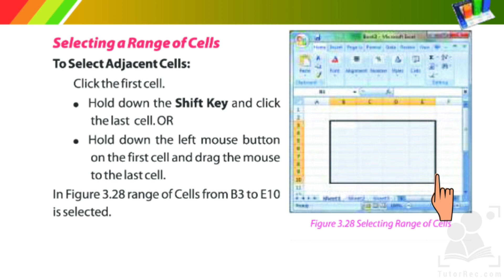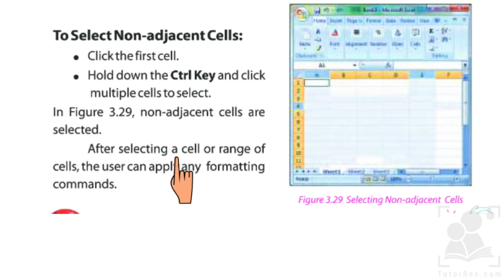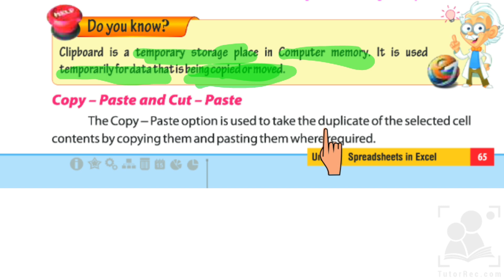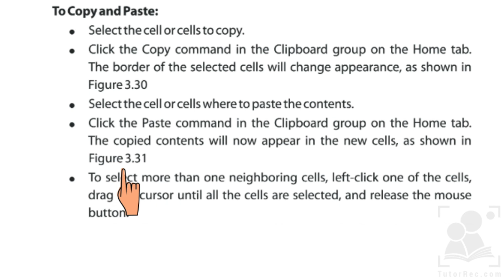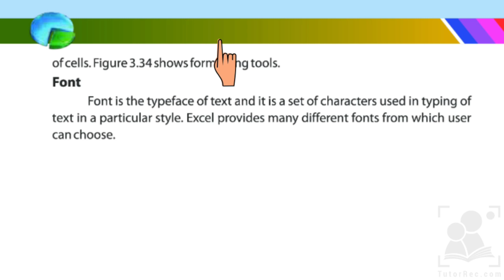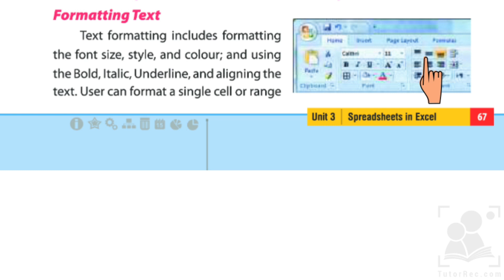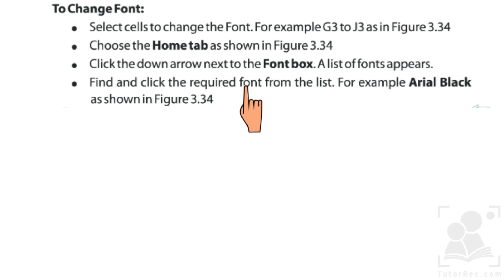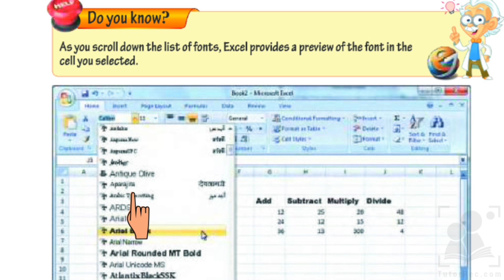Formatting Worksheets | Chapter 8 | Computer | Grade 8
In Excel, the format cells is used to modify the formatting of cell numbers without modifying the actual number. With the help of the format cells, we can change the number, alignment, font style, Border style, Fill options, and Protection. We can access this option with right-click of the mouse.

This app is helpful to those who wants to make their own channels on YouTube or other video platforms.